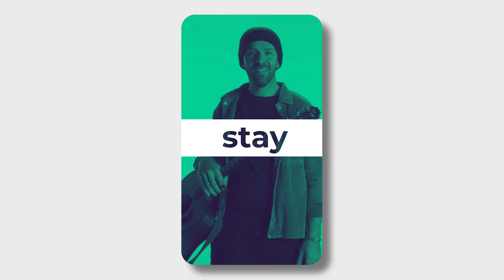Richard Edwards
⚠️ Software updates are very important! They solve security vulnerabilities and make it harder for ☠️ hackers to infect your device!